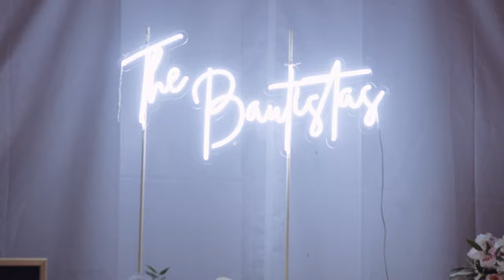baoyen + marc wedding film (A7siii)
TAGS: Cinematography video filmmaker black magic blackmagic pocket 4k pocket 6k black magic pocket cinema camera 4k davinci resolve premiere pro wedding films sony a7siii fx3 fx6 fx9
cinematic color grading luts color correction